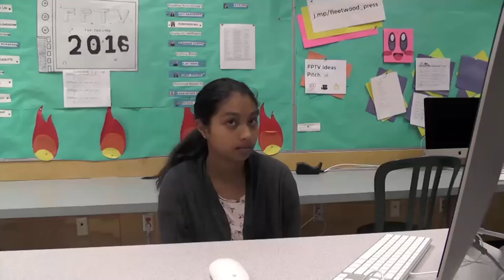Fleetwood Reacts To: Anime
Hey Dragons,
Fleetwood Press here!
Above is our latest episode of Fleetwood Reacts.